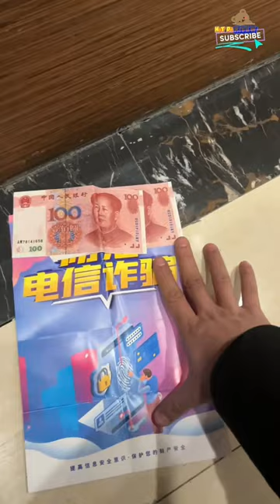cú lừa đỉnh đấy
chúc mọi người xem video vui vẻ

- Teknoaxe.com

Tracklist(the names of the artists are in the video, at the beginning of each track)
00:00 Jaunty Gumption
01:59 Cartoon Hoedown
03:31 Quirky Dog
06:00 Hidden Agenda
08:14 Waltz of the Carnies
12:13 Silly Fun
13:28 Fenster's Explanation
16:16 Spazzmatica Polka
17:53 Dog Park
19:26 Scheming Weasel (Faster)
20:55 Run Amok
22:42 Nano Hoedown
25:16 Fluffing a Duck
26:23 Two finger Johnny
29:35 Meatball Parade
33:00 The Builder
34:58 Ackman
37:44 Brightly Fancy
39:59 Wallpaper
43:39 Blobby Samba
47:32 Move Forward
48:42 Organ Filler
50:12 Coffee Stains
52:31 Gaslamp Funworks
55:00 Monkeys Spinning Monkeys
57:06 Sour Tennessee Red
59:17 Theme for Harold Var.3